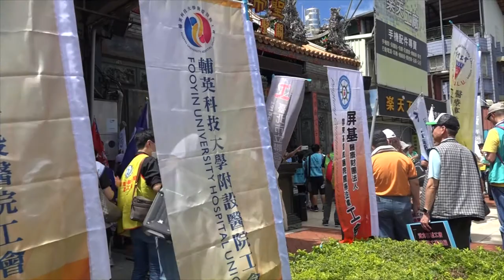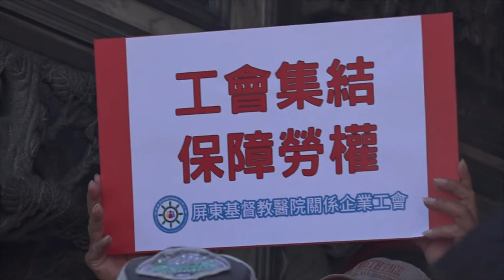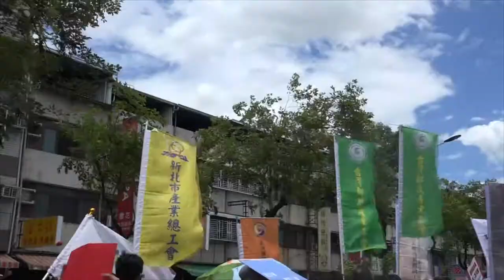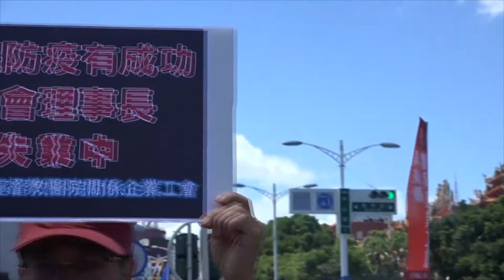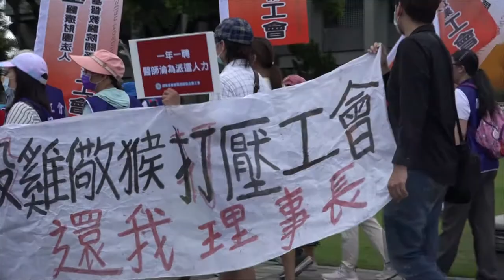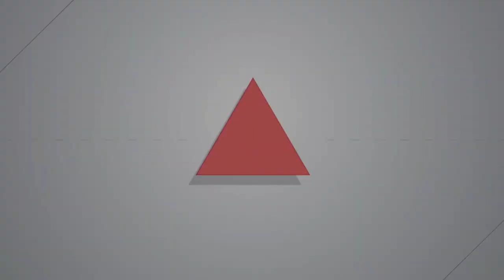2020.06.13 屏基解僱工會理事長理由百變？ 逾200人上街挺詹智鈞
日前屏東基督教醫院關係企業工會理事長詹智鈞無故遭解僱，經歷勞資協商破局，13日屏基工會及數個職業工會舉辦「還我理事長大遊行」，遊行人數逾200人。現場也有兩位病友出席，表達對詹智鈞的感激之情並盼屏基留用詹智鈞。遊行隊伍從屏東市區永福路關帝廟出發，途徑中山路與自由路，目的地為屏東縣政府。工會呼籲縣府應聽見地方工會的心聲，應協助詹智鈞復職，讓他留在屏東守護民眾健康。